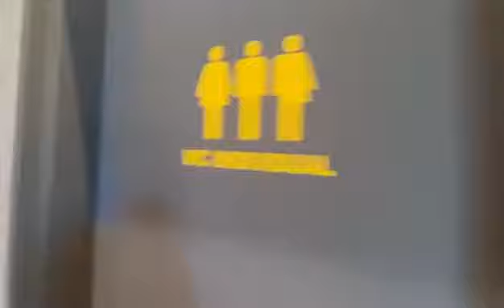Banheiro Insano e Antibiológico Abala Bauru-SP - Tv Plus++2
**Banheiro Insano e Antibiológico Abala Bauru-SP Com a Violência Cultural Imposta Aos Clientes Desta Empresa Se Aproveitando de Sua Imponência Mundial e o Total Desrespeito à Normalidade de Um Ser Humano - Tv Plus++2**